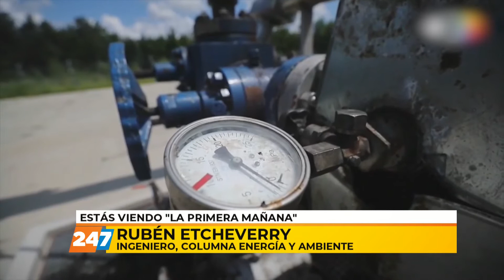27/07/20 | LPM | COLUMNA ENERGÍA Y AMBIENTE | ETCHEVERRY